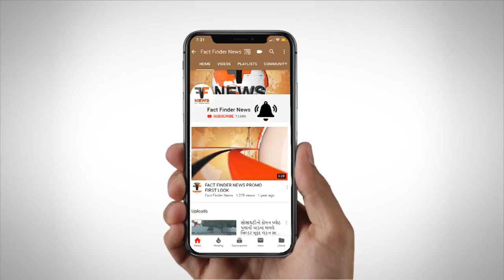Vadodara |પરામર્શ સંસ્થા દ્વારા વ્યસનમુક્તિ જનજાગૃતિ કેમ્પેઇન યોજાયું | Fact Finder News